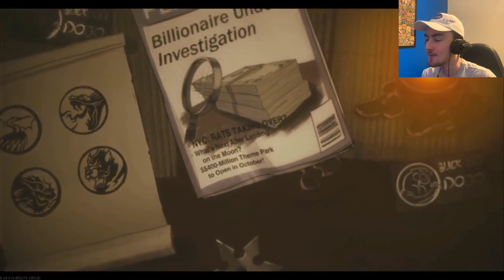Infinite Warfare Zombies All Storyline Cutscenes REACTION!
In this video, Infinite Warfare Zombies All Storyline Cutscenes REACTION!